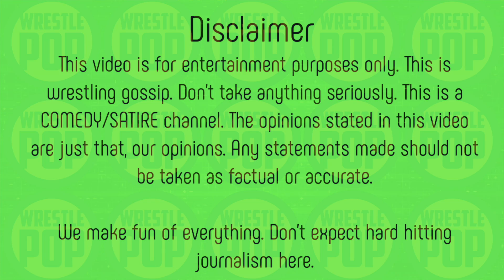Jim Ross Wants Wrestlers Back On The Gas ?!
The most recent episode of Grilling Jr podcast with Jim Ross and Conrad Thompson.  Jim Ross was asked about Jeff Hardy leaving the WWE back in the 2000s.  Jim Ross said the reason Jeff Hardy was let go was because he had substance issues and the WWE wanted to send him to get clean but he refused so they had no choice other than to let him go.  Jeff Hardy got hired on by TNA Impact wrestling in which he would show up to a main event pay per view in which he was fighting Sting but he was under the influence.  Jim Ross said if the WWE knew Jeff Hardy had issues then they'd have tried to help him sooner.  Another thing Jim Ross said was that he felt wrestlers should be allowed to use steroids as long as it's under a doctors supervision.  Jim Ross believes it's gotten a bad rap and sports should reconsider the use of it.  I'm sure fans and Vince McMahon and the WWE would agree.  We miss the days when wrestlers were big and muscular.
Clicking this link allows us to earn a small commission on any purchase you make across Amazon for the next 24 hours and helps us continue to bring you more of the content you love.